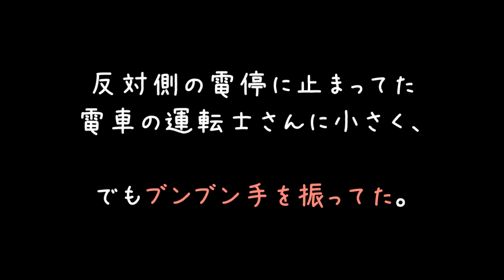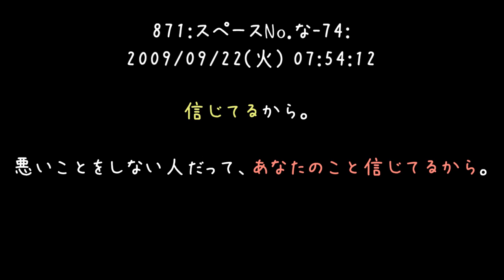仲良しな電車の運転手。ちょｗ運転に集中して【2ch】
嫌いな人同士がすれ違う場合どうなるのか見てみたいですねぇ（　＾ω＾）

電車のアナウンスって、どしてあんなに鼻声な感じなんでしょうか？
聞き取り辛いですし、もっとハッキリ言ってくれればええんに（'・ω・）